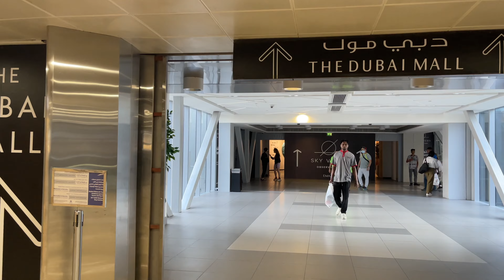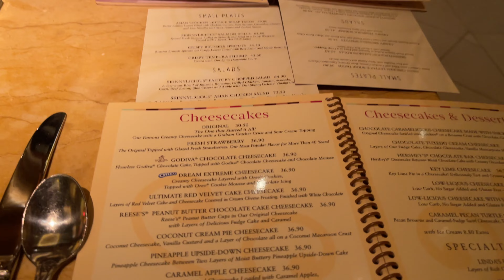DUBAI VLOG | FINALLY GOT THE NEW AIRPODS PRO | THE DUBAI MALL | APPLE WATCH SERIES 8 🔥🤑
Vlog 56